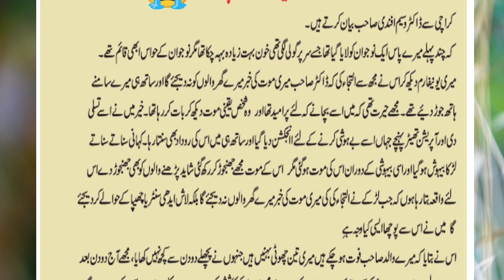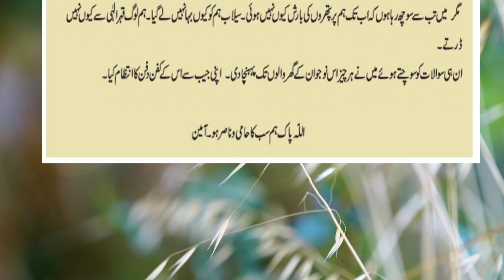Ghareeb larkay ki dastan || Emotional story || دل کو چھو لینے والی کہانی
Aik ghareeb larkay ke story jo martay martay sab ko rula kar dunya se chal basa. awr ham ko aik paigham chor geya ke kesi ghareeb ke zindagi ko pamaal mat kari kyu kay uskay sath aik family jori hoti hai.